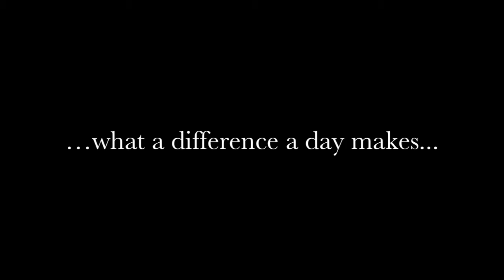Storm Time Lapse HD Mar 3, 2013